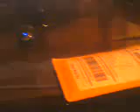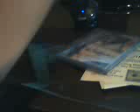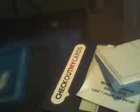My Best Mailday of my life!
Sick Stuff all FS Pretty damn sick might raffle if i get enoguh interest